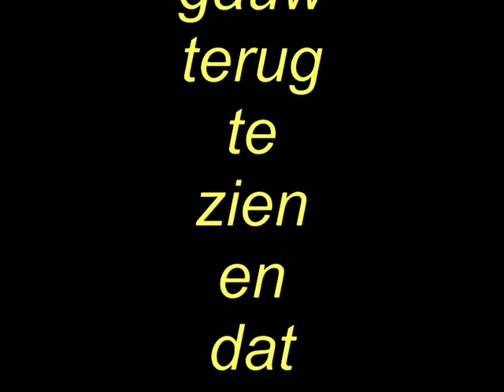Een aankondiging voor op YouTube door Judith Claessens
Een mededeling.